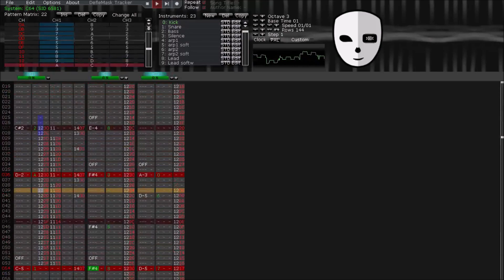Are You Keeping Up With The Commodore (C64 SID 6581 Cover) [DefleMask]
Honestly this tune was such a bop when i heard it I just had to cover it, naturally on the C64 itself. I think some parts could've been better done, but overall I'm happy with the end result